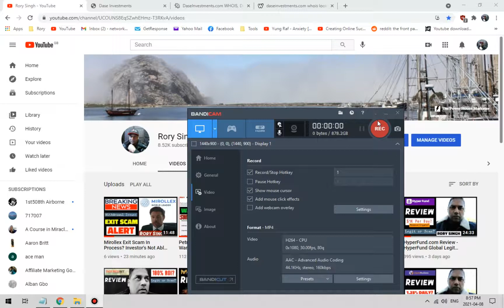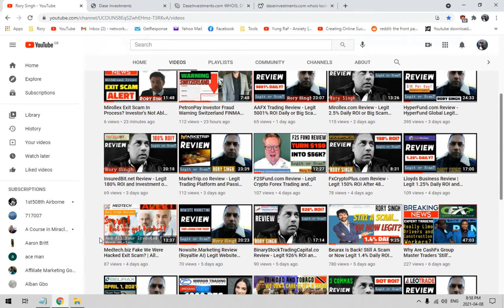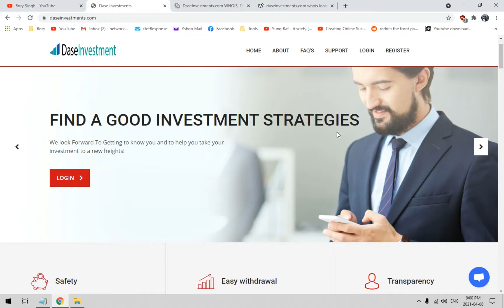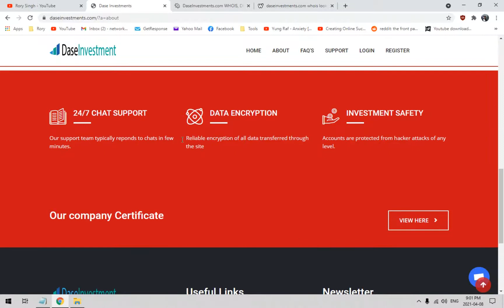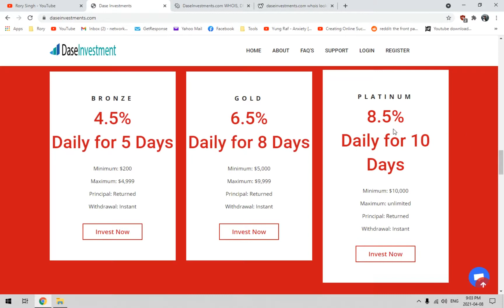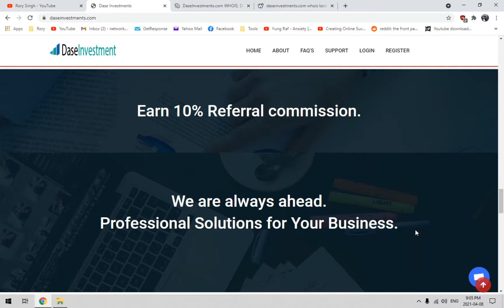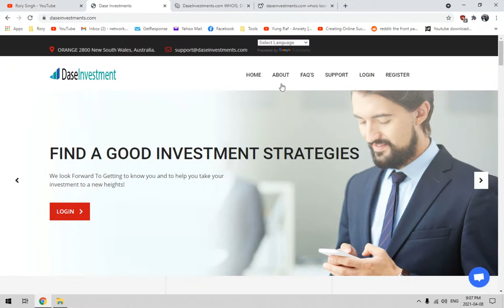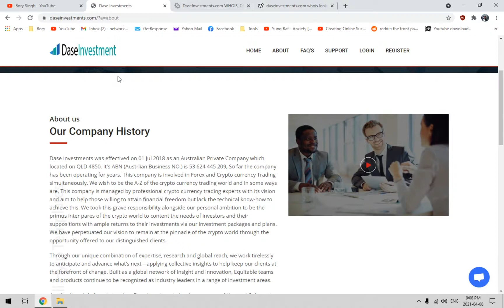DaseInvestments.com Review - 8% Daily ROI or Big Investment Scam? | Dase Investments